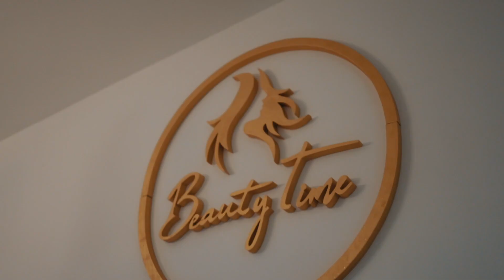Studio "Beauty Time"